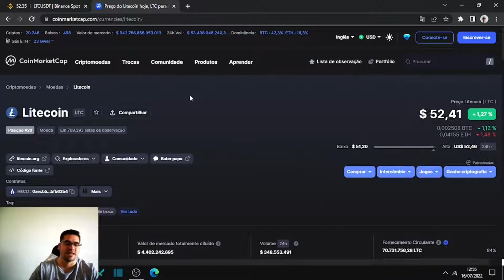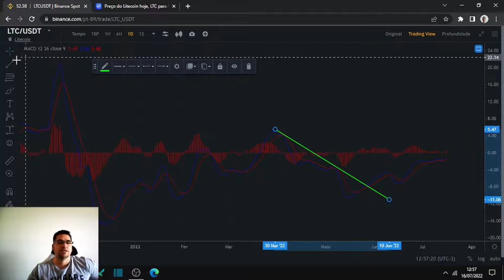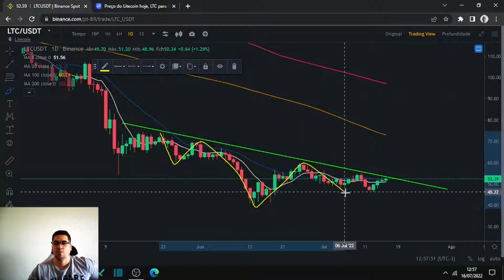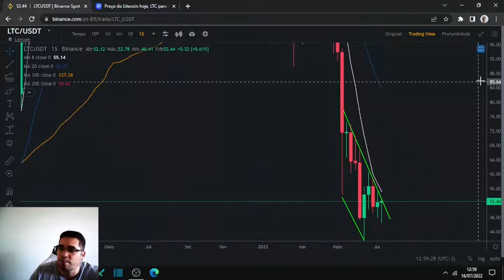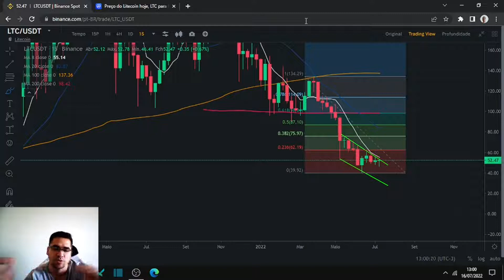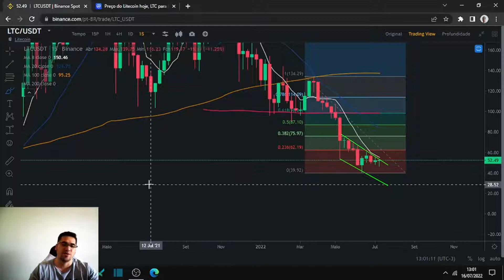Litecoin LTC faz padrão de reversão para alta, mercado volta a deixar sinais de grande valorização